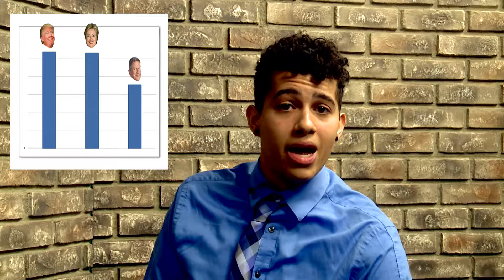Lucian and Brendan's Super Real News Show - Episode 1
Get filled in on some of the most popular news stories of the past few months with Lucian and Brendan during this episode of "Lucian and Brendan's Super Real News Show."